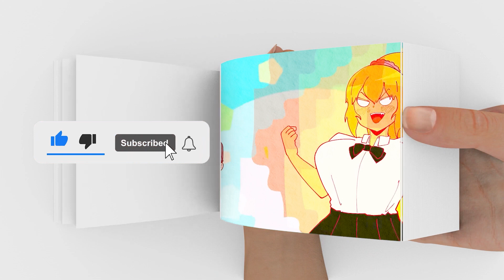Sexy Gamer Girl | FlipBook